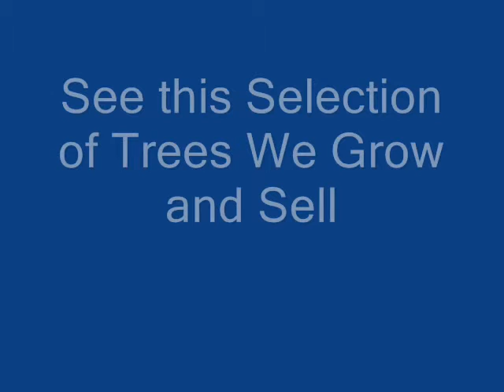High Quality Trees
Destroying Trees and Nursery Stock To Keep Quality To Up to The Highest Standards